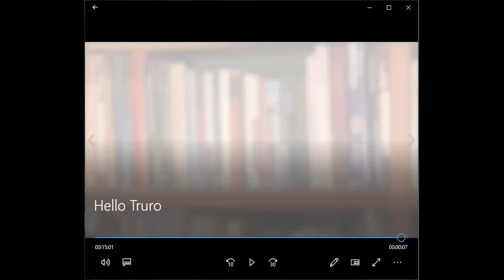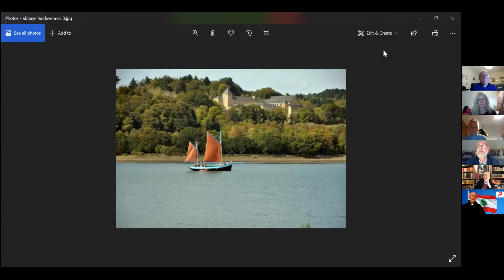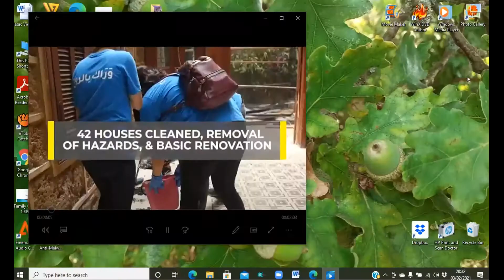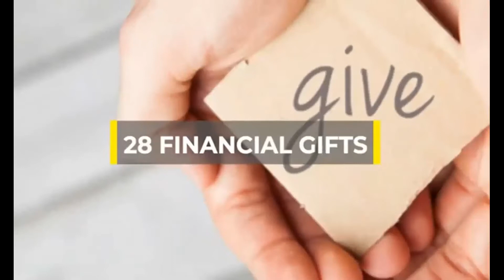International Links - Diocesan Links Webinar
Please note that there are no subtitles for this video.